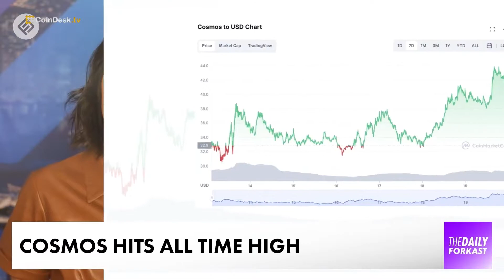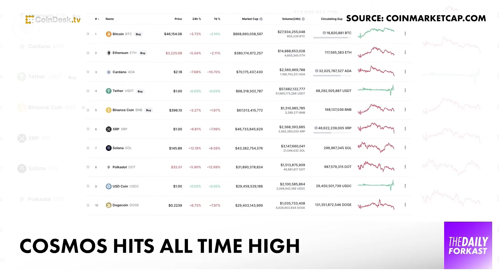Upbit Passes Korea Crypto Race Post, P2P Transactions Surge in India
Upbit was named as the first officially licensed crypto exchange under new Korean regulations. India sees a surge in peer-to-peer transactions amid banking challenges. Cosmos hits an all-time high. We’ll have more on that story and other news shaping the cryptocurrency and blockchain world in this episode of "The Daily Forkast."